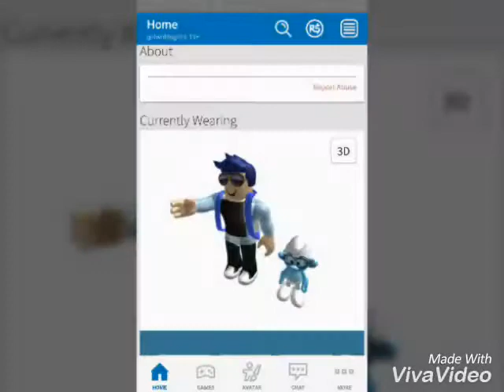Photos of me in Roblox